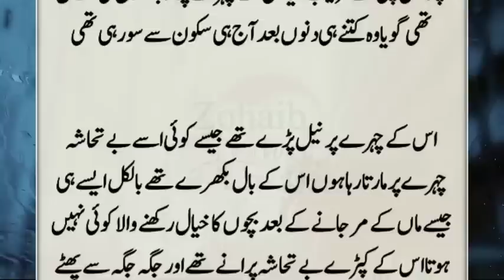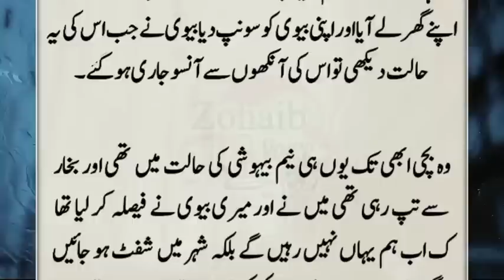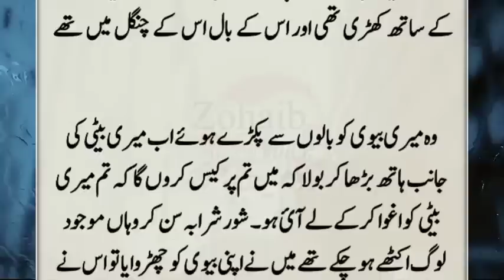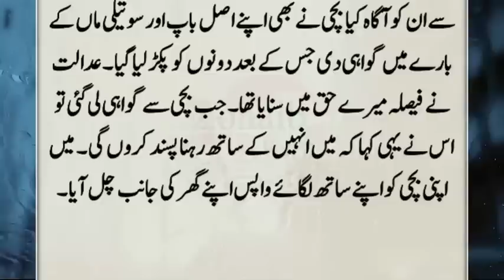Nanhi Bachi Per Soteli Maan Ny Bohat Zulam Kia || Sabaq Amoz Kahani